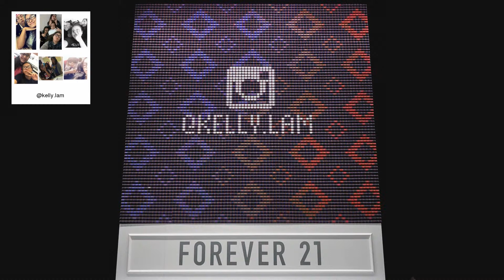F21 Thread Screen